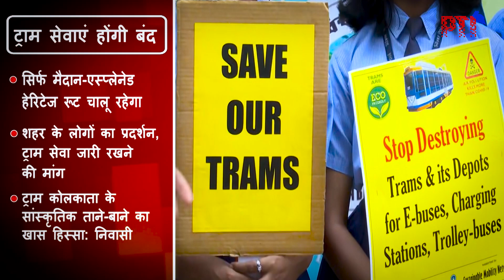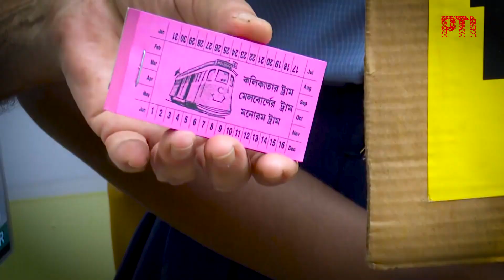PTI EXPLAINER: पश्चिम बंगाल सरकार क्यों बना रही है ट्राम बंद करने का प्लान?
पश्चिम बंगाल सरकार ने इस हफ्ते की शुरूआत में ऐलान किया कि वो आने वाले वक्त में कोलकाता शहर में ट्राम सेवाओं को बंद करने की सोच बना रही है। ट्रैफिक से जुड़े मुद्दों का हवाला देते हुए बंगाल सरकार ने कहा कि वो मैदान से एस्प्लेनेड तक के हेरिटेज रूट को छोड़कर बाकी सभी ट्राम सेवाओं को रोक देगी। हालांकि अब तक इसे बंद करने की तारीख का ऐलान नहीं किया गया है। सरकार के फैसले पर विरोध प्रदर्शन शुरू हो गया है। लोगों का कहना है कि 150 साल पुरानी ट्राम, कोलकाता के कल्चर की खास प्रतीक है और इसे शहर के लोग हों या फिर सैलानी, सभी काफी पसंद करते हैं।